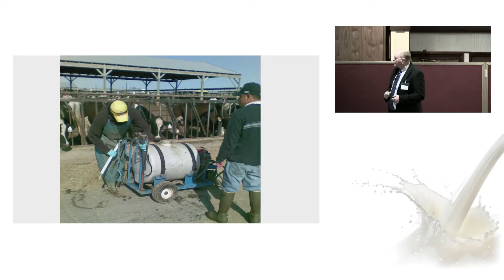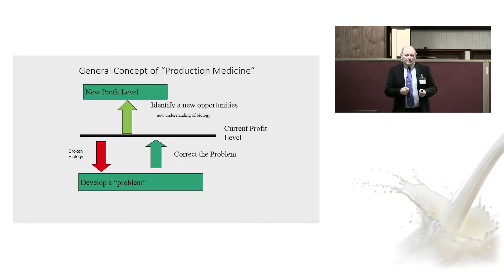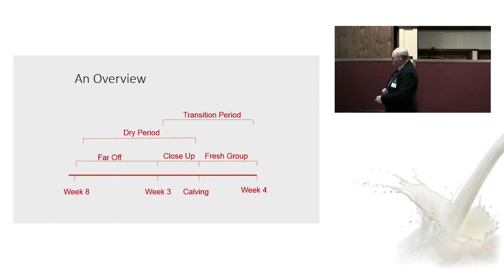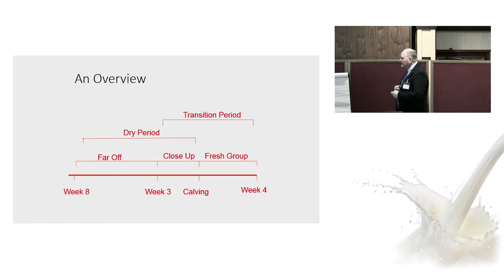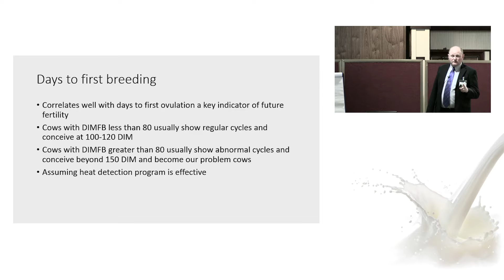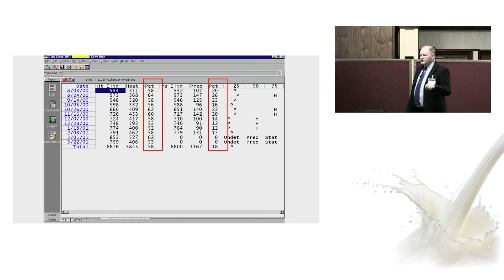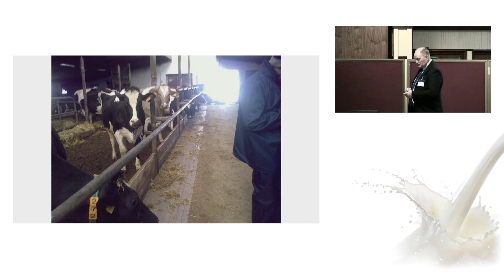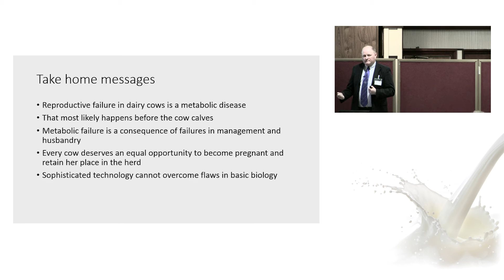An approach to dairy herd reproductive management by John Cook